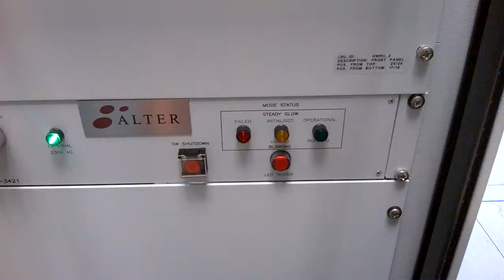OSPF Software Shutdown